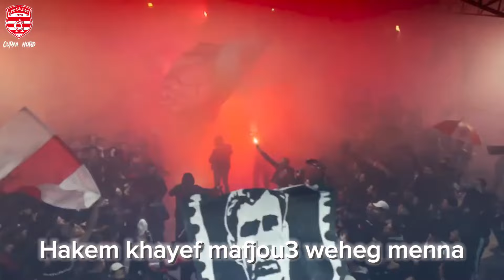Difendo CA 🔈🥁 (dodgers clubiste)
Beyniin
Wled L3assimiya
Zadmin min kol thneya
Difendo ca wnikou il 7ala
Yellela haw ydour haw ydour yelelelaaa
Drabouk 3ali marfou3
Yelelelaaa
Hakem khayef mafjou3 weheg mena
Fina raahom behtouuu
(x2)